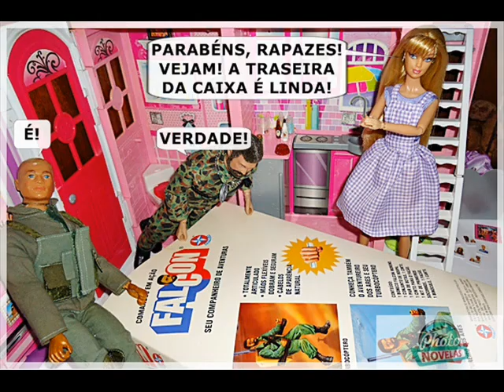Falcon Explorador, Expedição Amazônica, Brinquedos Estrela, 2017 [Unbox e Review]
Análise do Falcon Explorador, Brinquedos Estrela, 2017
Aventura na Selva: Expedição Amazônica
80 anos da Brinquedos Estrela